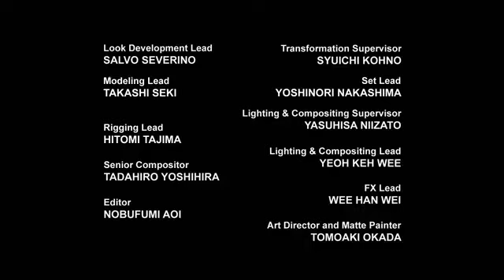Transformers prime Season 2 : Full Episode 1 | Orion Pax